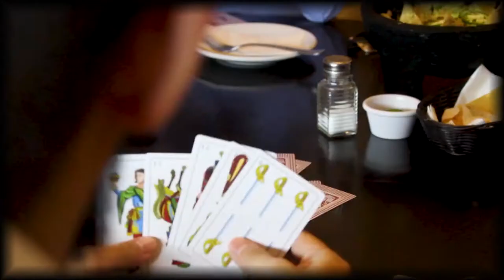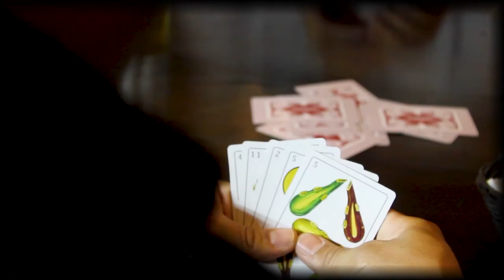"La Carreta Tv Show" (Pancho Pelayo) Segunda Temporada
Te dejamos con las ocurrencias de nuestros conductores de LaCarretaTvShow En un programa super divertido con el Candidato a Gobernador Del Estado de BCS Francisco "Pancho" Pelayo.